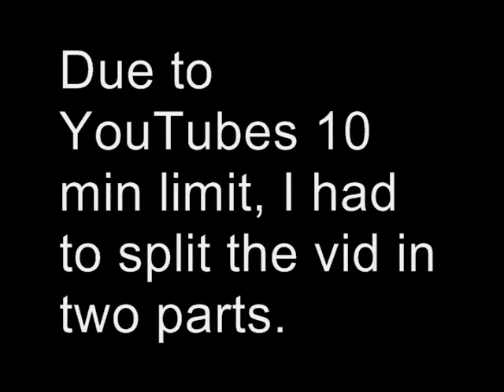Hitome de Digital Love: Episode 3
The House of Mouse brings us a Burnout Paradise extravaganza as we both cover the same game. Forgive us if we missed something, this game is truly massive. Be sure to check out part 2 below